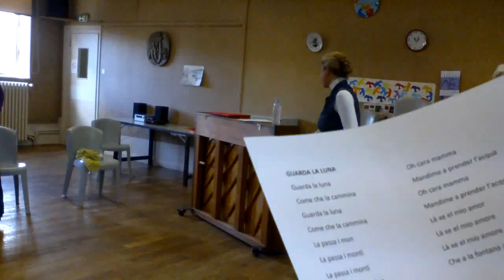Festival ès-trad@ - La pastora e il lupo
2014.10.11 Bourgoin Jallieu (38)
Atelier chant animé par Claudia Ferronato, Festival ès-trad@1er Festival de musique traditionnelle Italie Nord-ISère présenté par l'INIS, avec la collaboration du Conservatoire Hector Berlioz.